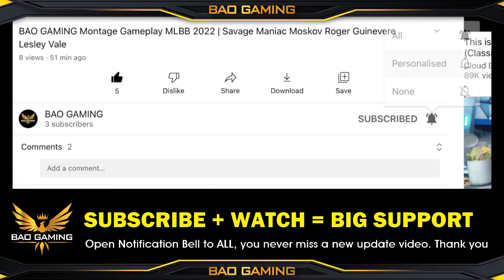Gold Lane NANA VS Wanwan 😆 Best Build Semi and Emblem Set MLBB | 娜娜打败唐綰綰射手无尽对决